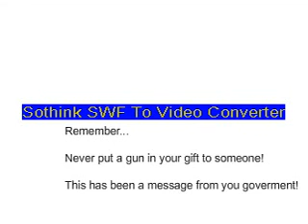stick figure Christmas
quick christmas vid I made with flash 8. sorry about the banner. It's the only way I can get flash vids to youtube. Enjoy!